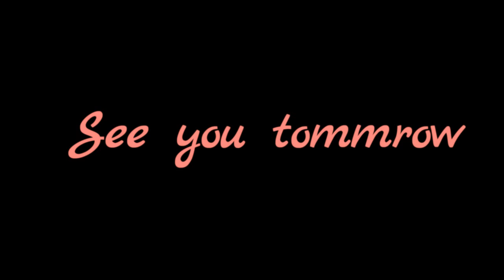The Butlins High Ropes Vid. (Vlog) (26/05/17) (2017)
Hey Guys so i first teased this of day 3 of the butlins vlogs but now here is the video..